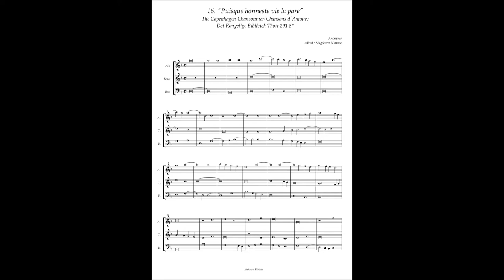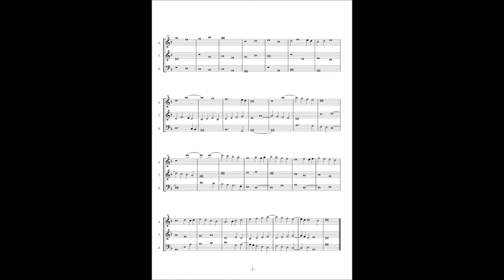Chansons d'amour No.16 Anonymous, "Puisque honneste vie la pare"